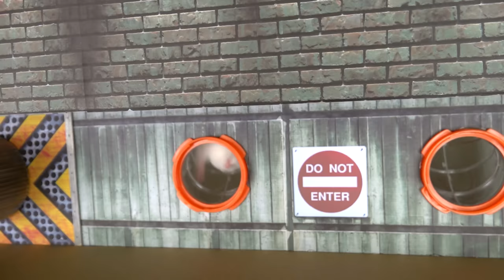🐹 Hamster Escapes the Underground Maze 🐹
Underground maze for my funny pet hamster!